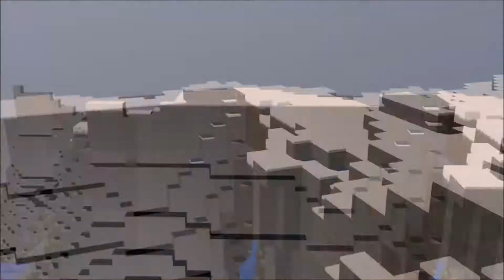Minecraft Survival Games 91 W/ EximiusHD : My Birthday!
Whats up and hows it going Community?! Parker here with a new Minecraft Hunger Games! The Minecraft Hunger games is a mini game involved with Minecraft and is based of the books and movies of the popular series "The Hunger Games" Remember to TnT that like button and Join the community by hitting the subscribe button,oh and don't forget to subscribe to EximiusHD!

Server IP: Us.Mcsg.In